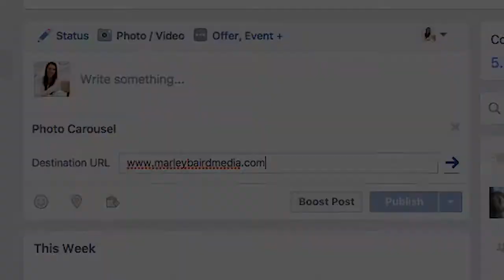Time Management Tips To Increase Productivity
Is what you're doing in your 8 hours a day bringing you closer to the results you want? Getting more work done in less time is an important strategy to get through all the work on your to do list. Being productive allows us to focus on the big picture and get to the next step faster.

Let's talk about how you can optimize your work time!

Shout out to Megan Minns who taught me about the Pomodoro technique! Her channel is amazing

I talk about the Pomodoro Technique, The 8-8-8 rule, The Pareto Principle, The Parkinsons Law and more!

Buzzworthy content? ✅
Iconic status? ✅
All without busting your ad budget.

TOOLS I RECOMMEND:
Customize your graphic designs with Canva: